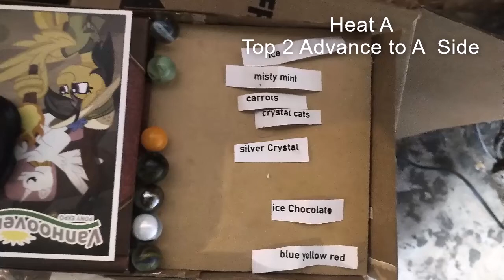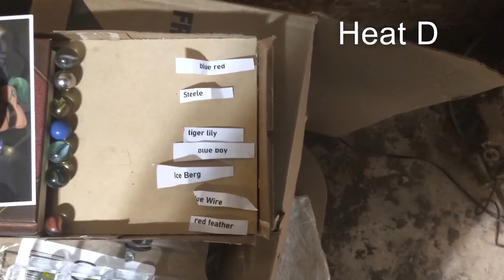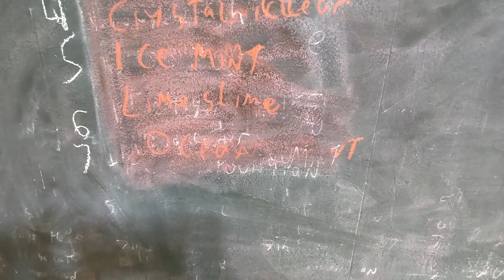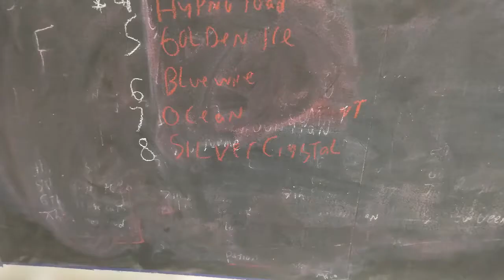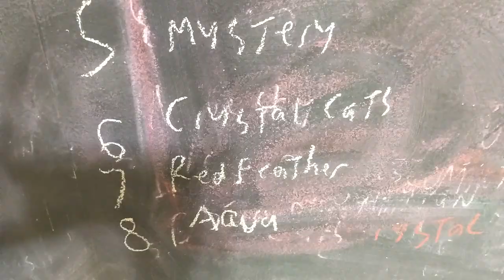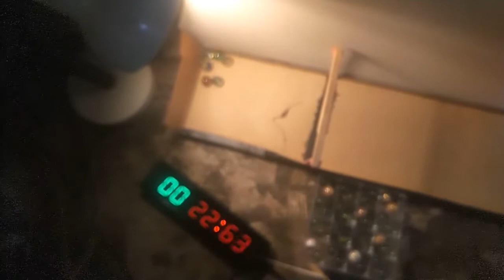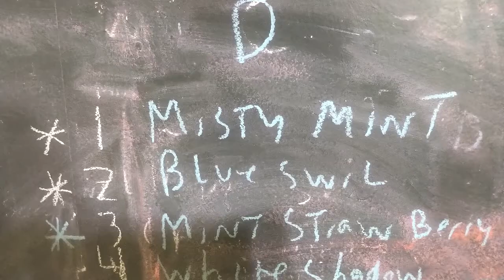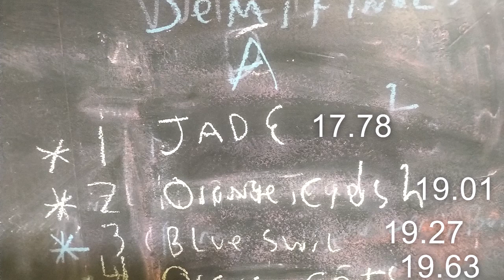The Adventure Marble League Race Obstacle Cup 2021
56 Marble race down Obstacle course to decide the first champion of the Adventure Marble League in 2021
ROUND 1 8 HEAT OF 7
TOP 2 ADVANCE TO ROUND 2
REST GO TO WILDCARD ROUND
WILD CARD ROUND
5 HEATS OF 8
TOP 4 IN EACH HEAT ADVANCE TO WILDCARD FINALS
ROUND 2
2 HEATS OF 8
TOP 2 ADVANCE TO SEMI-FINALS
REST ADVANCE TO WILDCARD FINALS
WILDCARD FINALS
4 HEATS OF 8
TOP 3 ADVANCE TO SEMI-FINALS
SEMI-FINALS
2 HEATS OF 8
TOP 4 ADVANCE TO FINALS